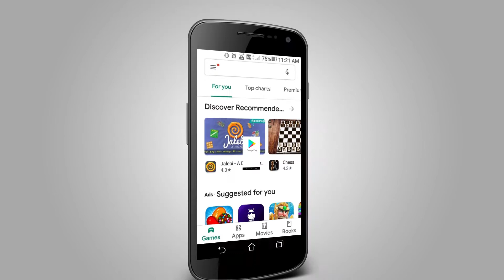ஸ்டாலின் பிறந்தநாளை முன்னிட்டு 2000 பேருக்கு அன்னதானம்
விருகம்பாக்கம் தொகுதியில் திமுக தலைவர் ஸ்டாலின் பிறந்தநாளை முன்னிட்டு தொடர்ந்து 5வது நாளாக 2000 பேருக்கு அன்னதானம் வழங்கப்பட்டது.

தென் சென்னை விருகம்பாக்கம் தொகுதி  131 வது வட்டம் ராணி அண்ணாநகரில் திமுக தலைவர் ஸ்டாலின் பிறந்தநாள் விழா தொடர்ந்து 5 வைத்து நாளாக கொண்டாடப்பட்டு வருகிறது. அந்த வகையில் திமுக வட்ட செயலாளர் பூக்கடை பழனிச்சாமி தலைமையில் பொதுமக்களுக்கு அன்னதானம் வழங்கப்பட்டது.  இதில் பொதுக்குழு உறுப்பினர் துரைராஜ்,  பகுதி கழக செயலாளர் கண்ணன், மாவட்ட துணை செயலாளர் வாசுகி பாண்டியன், தலைமை செயற்குழு உறுப்பினர் த.தனசேகரன் ஆகியோர் கலந்து கொண்டனர்.  இந்த அன்னதான நிகழ்ச்சியில் 2000 க்கும்  மேற்பட்டோர் கலந்து கொண்டனர்.